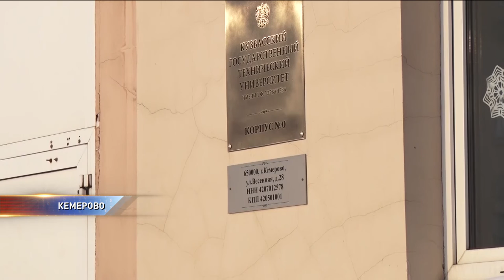Трудности ориентации в городе